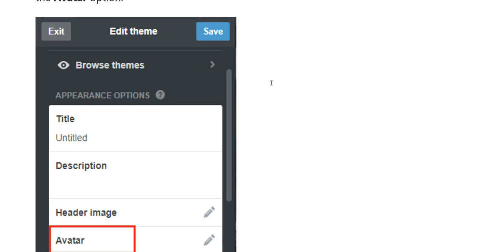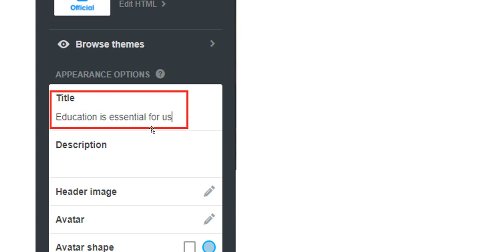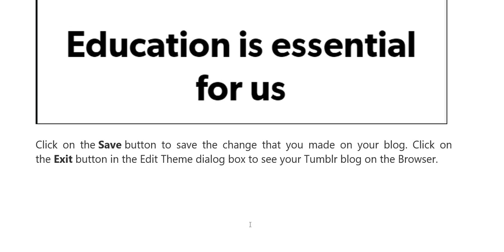Edit Avatar And Change The Title Of Tumblr Blog ?